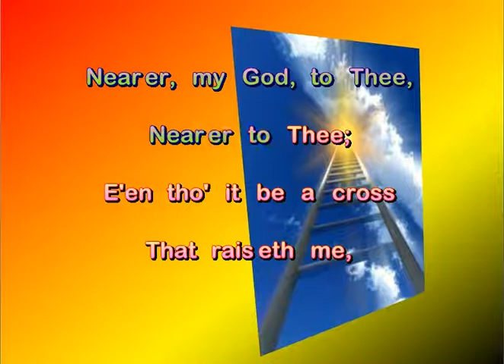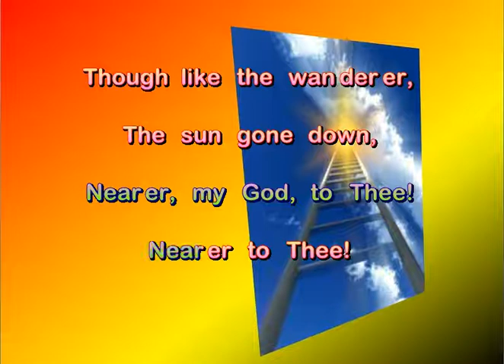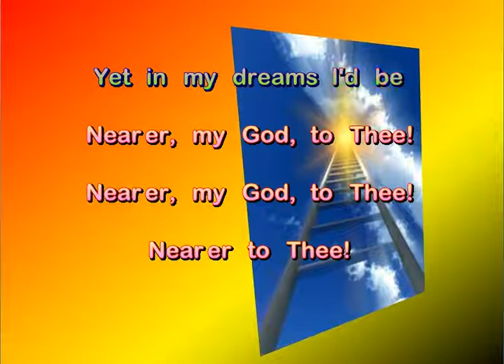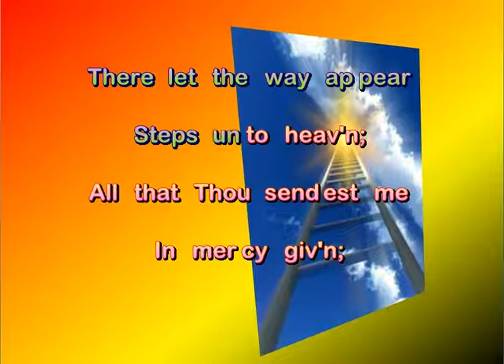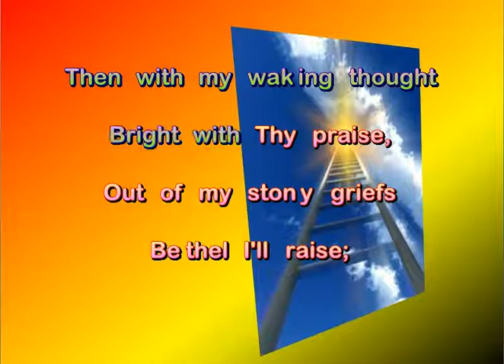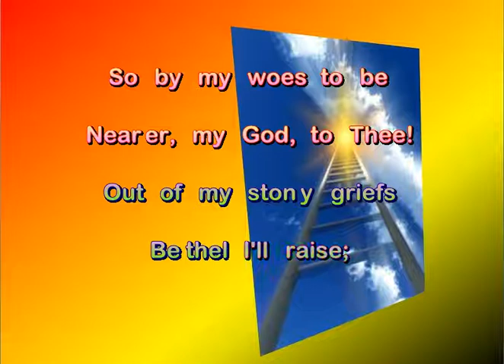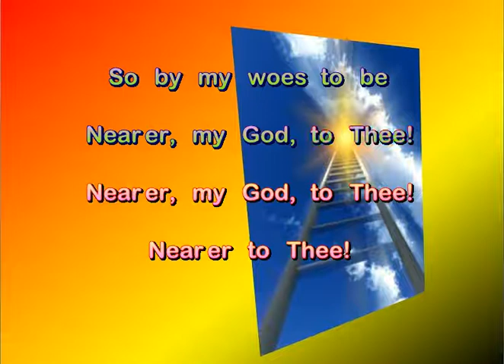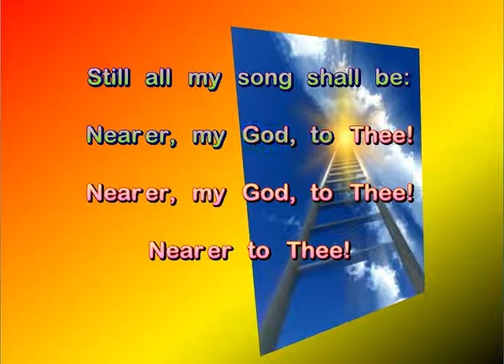Nearer, My God To Thee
E'en tho' it be a cross that raiseth me,